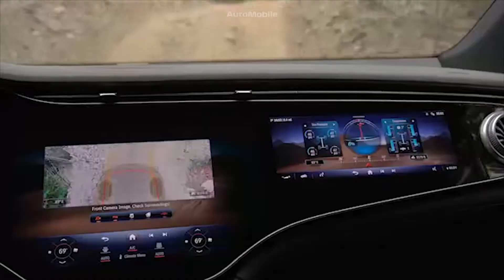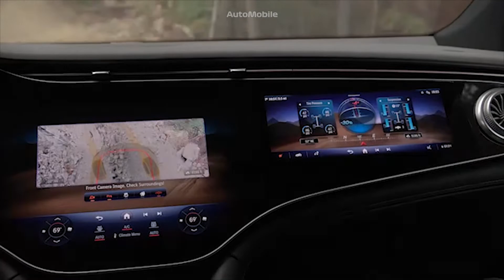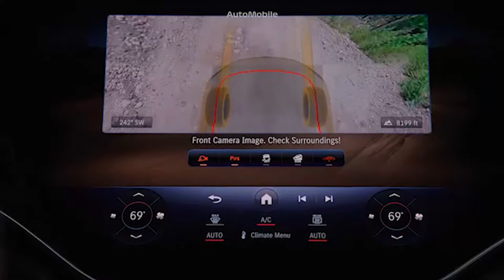OFFROAD TEST | 2023 Mercedes-Benz EQS SUV 450 4MATIC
When will the 2023 Mercedes-Benz EQS SUV be Available and What Will it Cost?

Units will start arriving at dealerships in October with the rear-wheel drive EQS 450+ SUV starting at $105,550. Moving up to the more powerful AWD EQS 450 4Matic SUV runs $108,550 and the top-spec 580 4Matic hits $127,100. All prices include a $1,150 destination charge.

As with its sedan predecessor, the EQS SUV is a truly compelling alternative to Tesla (and lots of gas-powered luxury SUVs) from a brand known for quality and technological innovation. There are some downsides: It isn’t quite as quick as some of its rivals, the third row is small and fast charging might be harder than with Tesla. But it’s hands-down the most luxurious large electric SUV on the market thus far, and a comfortable, easy-to-live-with machine.